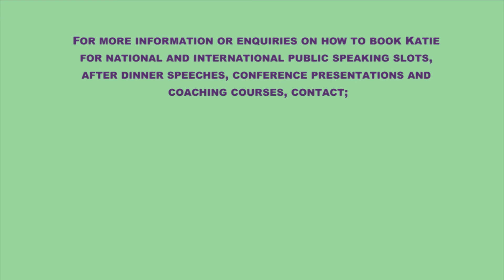Katie King | Social Media Speaker